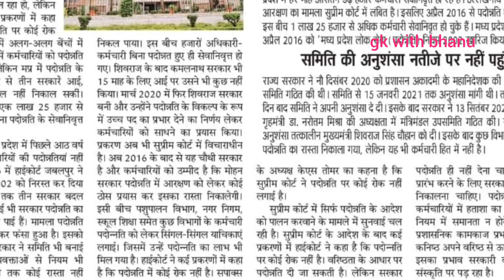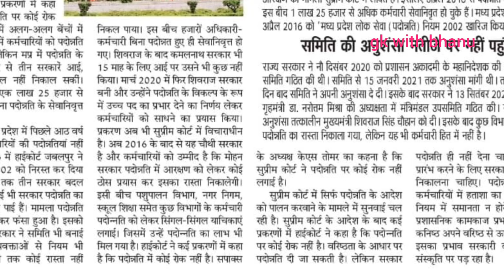मोहन सरकार देगी पदोन्नति की सोगात || mp teacher promotion 2023